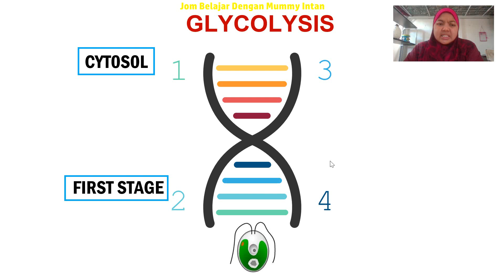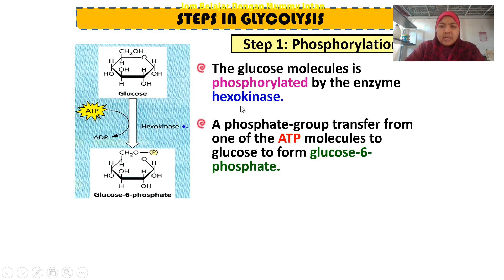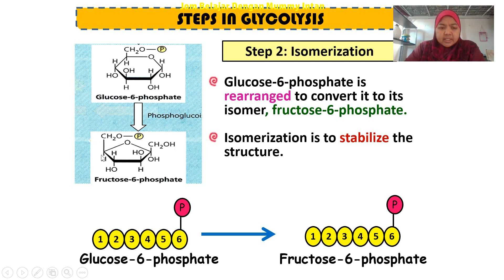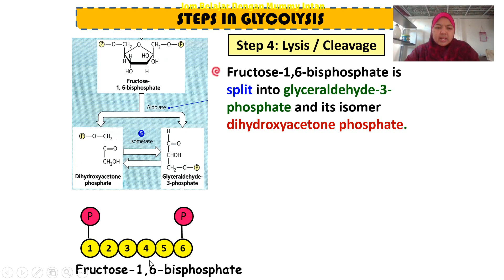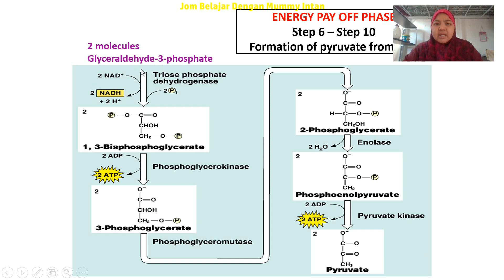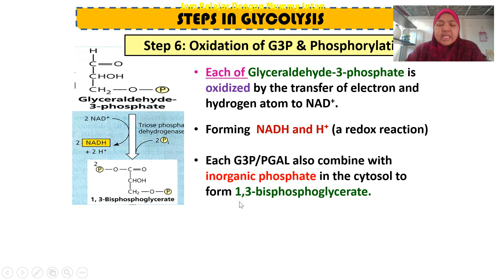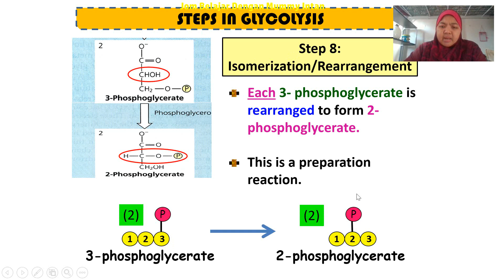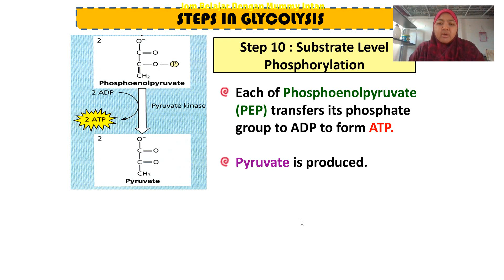C5 : Cellular Respiration ( Glycolysis )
A) GLYCOLYSIS PATHWAY :( FROM 1 GLUCOSE TO 2 PYRUVATE)

 1. Phosphorylation: Phosphorylation of glucose by ATP, forming glucose-6-phosphate, catalyzed by hexokinase.

2. Isomerization: Rearrangement of glucose-6-phosphate to its isomer fructose-6-phosphate

3. Phosphorylation: Second phosphorylation using ATP, occur to form fructose-1,6-bisphosphate, catalyzed by phosphofructokinase.

4. Cleavage: The unstable 6C molecule is split into two molecules of 3C, which is:
 Dihydroxyacetone phosphate (DHAP)
 Glyceraldehyde-3-phosphate (G3P).

5. Isomerization: DHAP converts to its isomer G3P. Thus, the result is 2 molecules of G3P (3C).

6. Oxidation and phosphorylation: G3P is oxidized (-e) causes NAD+ is reduced to NADH + H+. Energy released (from redox reaction) is used for phosphorylation (receive inorganic phosphate to increase energy level of substance) forming 1, 3-bisphosphoglycerate (3C).

7. Substrate-level phosphorylation: One phosphate group from1, 3-bisphosphoglycerate is transferred to ADP forming ATP. Thus the remaining substrate is called 3-phosphoglycerate.(3C)

8. Isomerization: Next, the 3-phosphoglycerate is rearranged to form 2-phosphoglycerate (3C).

9. Dehydration: Removal of H2O produces phospoenolpyruvate (PEP, 3C)

10. Substrate-level phosphorylation: Finally, each PEP molecule transfers its phosphate group to ADP forming ATP. PEP is converted to pyruvate.(3C).